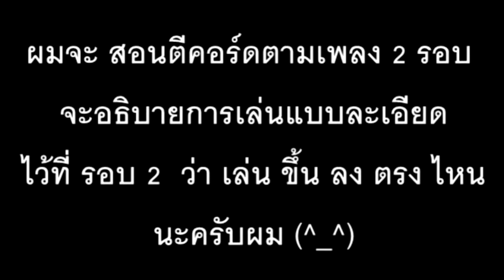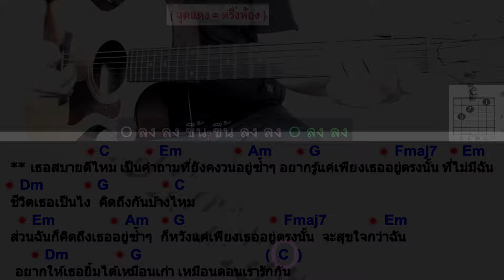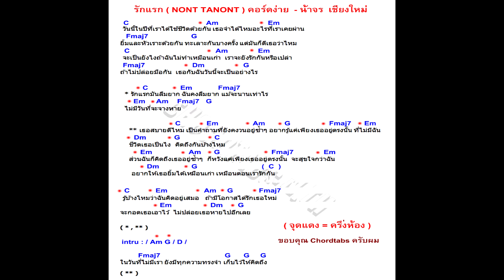สอนกีต้าร์ รักแรก (Level 1) คอร์ดง่ายมากๆ มือใหม่ ตีคอร์ด - น้าจร เชียงใหม่ cover [ NONT TANONT ]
.. หรือ ..

♨ รอบที่ 1 กด 👉 0:29
♨ อธิบายการเล่น กด 👉 4:38
♨ รอบที่ 2 ( บอก ขึ้น ลง ) กด 👉 7:07
♨ คอร์ดง่ายในคลิป กด 👉  11:15

😍.. รักแรก (First Love) Ost.รักแรกโคตรลืมยาก ..